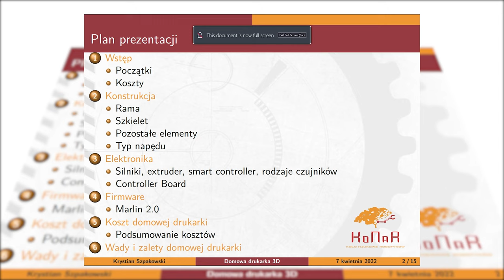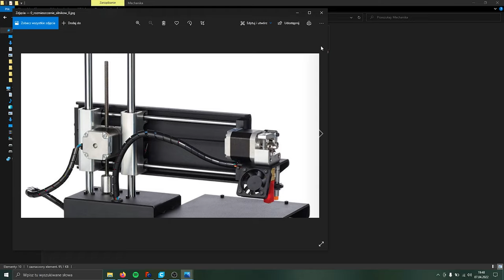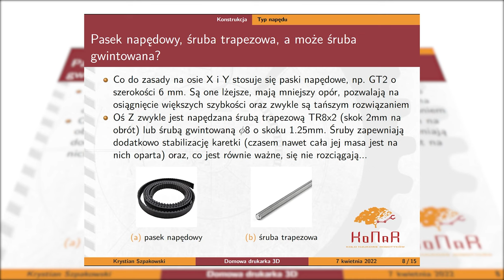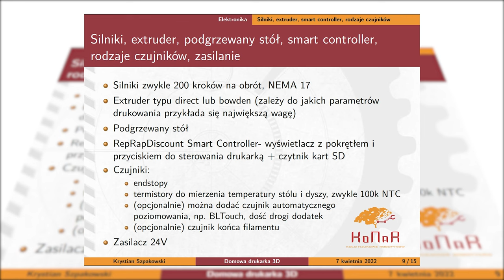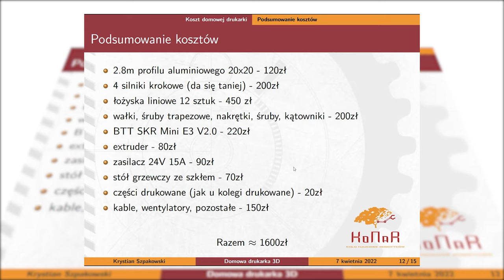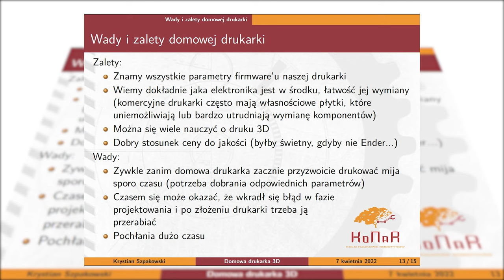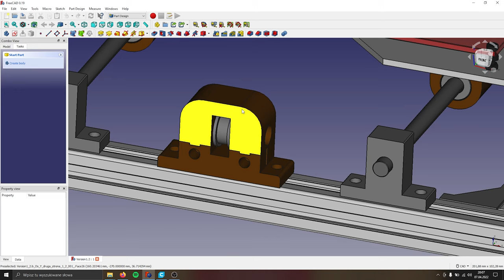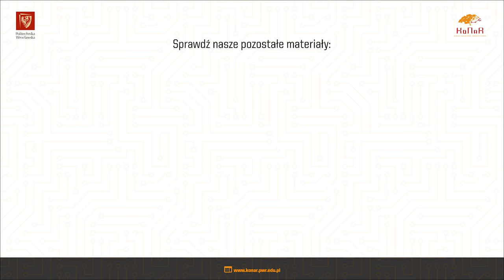Jak zbudować drukarkę 3D? Oraz czy wydrukuje mi klatkę dla chomika?! Podcast KONAR! #2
Czy da się własnoręcznie zbudować drukarkę 3D? Oczywiście tak!

Tylko od czego zacząć? Z czego zbudować szkielet, jakie wybrać części elektroniczne, a na koniec jak całe urządzenie zaprogramować i skalibrować? I co ważniejsze, czy to w ogóle ma sens, skoro na rynku jest pokaźna oferta gotowych i sprawdzonych drukarek?

W trakcie seminarium Krystian Szpakowski podzieli się swoim doświadczeniem i opowie jak zabrać się do projektowania i budowania własnej drukarki 3D, na co zwracać uwagę, jakie błędy można popełnić oraz odpowie na pytania słuchaczy.